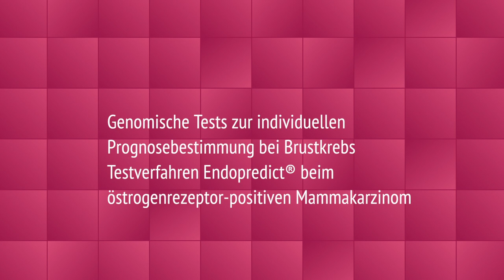Expertengespräch: Priv.-Doz. Dr. Peter Dubsky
Experten-Interview mit Priv.-Doz. Dr. Peter Dubsky (MUW, Universitätsklinik für Chirurgie) zum Thema:

Genomische Tests zur individuellen Prognosebestimmung bei Brustkrebs:
Testverfahren Endopredict® beim östrogenrezeptor-positiven Mammakarzinom